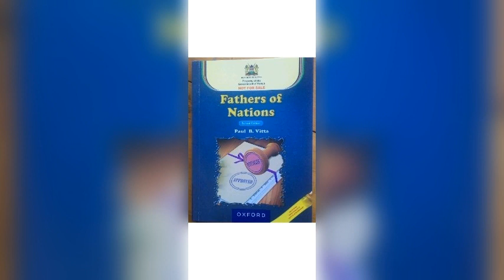FATHERS OF NATIONS AUDIO, CHAPTER SEVEN. "THE GAME OF POWER".